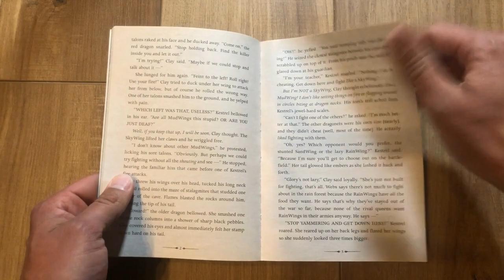Wings of Fire: The Dragonet Prophecies Book Trailer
Should you read Wings of Fire: The Dragonet Prophecy by Tui T. Sutherland? Check this out first! I'm going to let you know what this story is about so you can decide for yourself if this is a good book for you (No spoilers, of course).

Sometimes parents will ask, what should my kid read?  or what is a good book for my child?  You've come to the right place.

In the reads is a channel built to help kids find books to read.
Children's Book Trailer
Book Review
Best books to read
What should I read?
Most Recommended book to read
Most Recommended book for kids to read
Most recommended book for students to read
Best book to read for beginners
Best book for students to read
Best book for kids to read
Best book for Teens to read